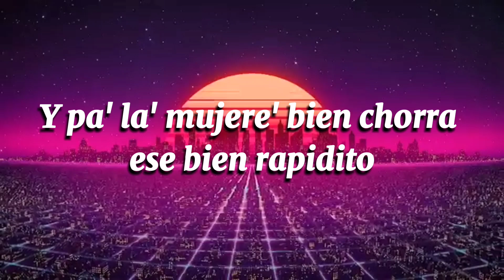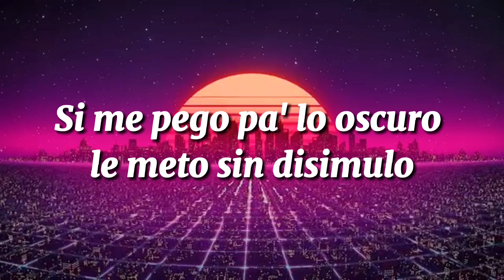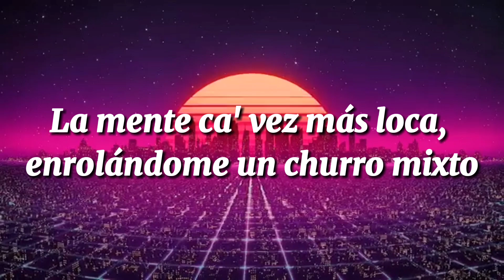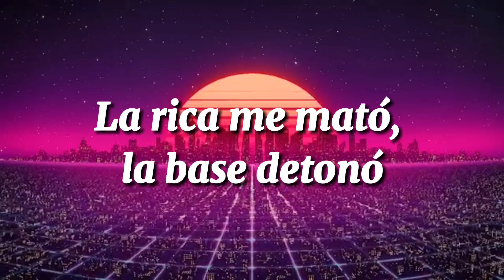L-Gante RKT x Was Du Brauchst Remix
Canción completa de L-Gante RKT remix para tus edits de TIKTOK versión extendida

ᗧ━━━ ⌜ LETRA ⌟ ━━━ᗤ

Papu DJ. L-Gante, keloké
Comenzamo' a entona' y se me calienta el pico
Vamo' encapsulado al par'y, a ciento y pico
Dame má' pa' picar, perro, que yo lo pico
Y pa' la' mujere' bien chorra ese bien rapidito
Y le hago que mueva cintura, agarrada 'e la cadera
Pa' materle con locura, yo traje la verdadera
Si queré' hacer travesura', gata, ponte bellaquera
Sube la temperatura, vamo' a seguirlo ahí afuera, eh
Siempre andamo' activo pa' lo' gile', pa' la' gata'
Par de mile' que me gasto con la banda má' berraca
Adentro 'el par'y bacaneo, vacileo, pariceo, le perreo
Con lo' ojo' colora'o, mientra' al otro le mando fuego

Y me re cebo, me re vuelo
Si me pego pa' lo oscuro le meto sin disimulo
Pa' otra gira que me sumo, tumbando adentro del humo
Más el humo que me fumo, me siento el número uno
Cuando ella mueve el culo, eh
Y lo pega pa' la pare' (Bien duro)
Parece que le hace rakata, rakata y
Sonando L-RKT, ja
Y e' que la noche me busca a mí
Salimo' en un coche corte Rally
No tire' reproche' y ponte pa' mí
Que vamo' a ir
Pa' prender fuego la pista
Y cuando la cosa esté lista

Y cuando subamo' la nota
Y cuando la gata esté lista
Ver como cacha' rebota'
Pa' que yo no me resista
Y si su amiga se alborota cuando nos vamo' a la disco
Nos paramo', fuma mota y cada vez 'toy más arisco
La mente ca' vez más loca, enrolándome un churro mixto, eh
¿Te va gustando ahí?, jaja
Esto lo hago to' lo' día
Tranqui, quemando maría
Parando siempre en la esquina
Y lukiando con la má' fina
Yo le mando a todo trapo
También le meto en la calle

Aunque yo no sé si Papu me permite dar detalle'
24/7 activo, endemoniado to' prendemo', pa'
Preguntame si jodemo'
Le metemo' con to', to', to', to', to'
Fuma uno, fuman to', to', to', to', to'
Tomándome un tinto-to-to-to-to
La noche se prestó, la nota me explotó
La rica me mató, la base detonó
Tu novio guacho quebró y L-Gante la rompió
Será porque somo' G-G, G-G
Acá llueven la' mishi', mishi'
Lo alumbro con mi brillo, brillo
Ahora sí gasto bille', bille'
[Outro: L-Gante]

Este e' L-Gante, keloké, wah
'Tamo claro, perri
Papu DJ
Esto no e' letra, e' rutina
Session, eh
(Dímelo, Papu, esto e' muy fácil)

ᗧ━━━ ⌜ Tags NO LEER⌟ ━━━ᗤ